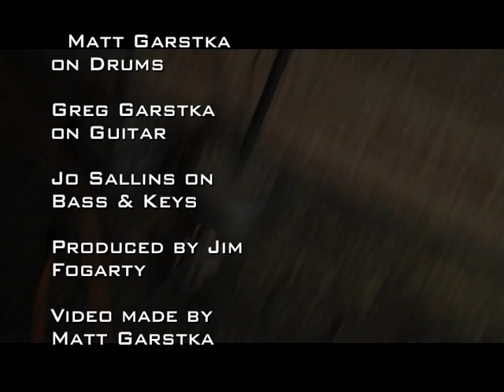Two Man Trio plus G2--ARD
The Two Man Trio Plus G2(Greg Garstka) play ARD written by Jo Sallins. Jo Sallins on bass and keyboards simultaneously, Matt Garstka (Berklee Student) on drums, and Greg Garstka on guitar. Engineered and Produced by Jim Fogarty, recorded at Zing Recording studios. Video made by Matt Garstka. No overdubs. One continuous take. Based out of Massachusetts. A.R.D. stands for Awareness Relevance Disturbance.